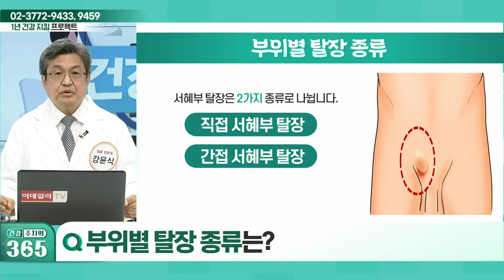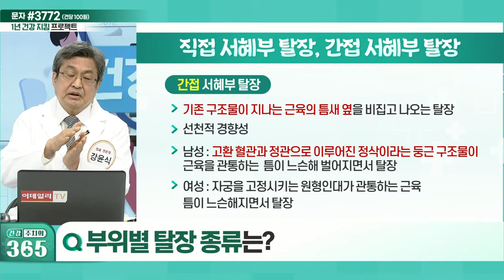혹시 나도? 탈장의 주요 증상_건강 주치의 365 (20220521)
Q. 탈장이란?
Q. 부위별 탈장 종류는?
Q. 탈장의 주요 증상은?
Q. 탈장 방치하면 합병증 온다?